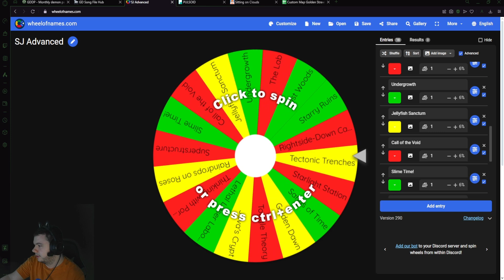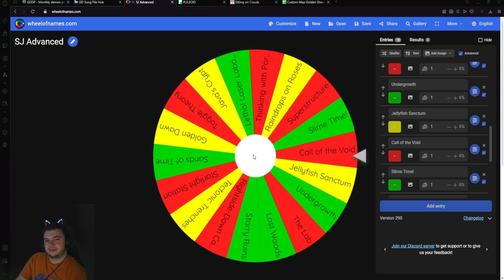Attack of the Clone Silver Berry - Celeste Strawberry Jam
This silver was ok, enjoyed it more than I expected to at least :3